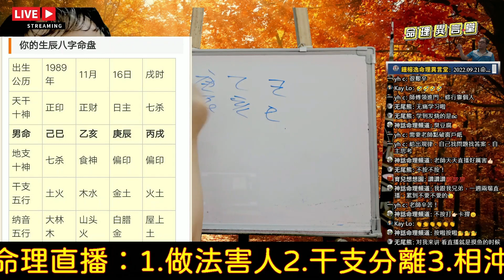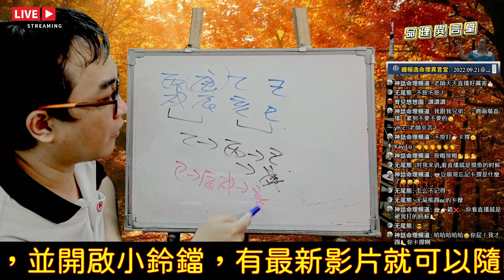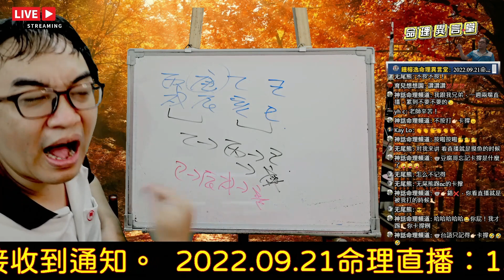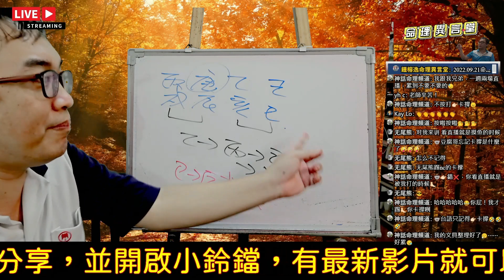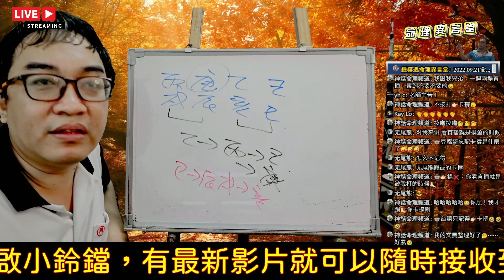2022 09 21命理直播精華版：相沖很差？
相沖很差？
五行派看待六沖的情況。
服務項目(先預約)
3.八字批命(流年)3600、取名3600、勘宅12000、姓名鑒定500
4.Line：s12860990、微信：s12860990
7.服務地點：高雄市大社區萬金路82-7號(楠梓火車站前的旗楠路一路直走便可看見萬金路)